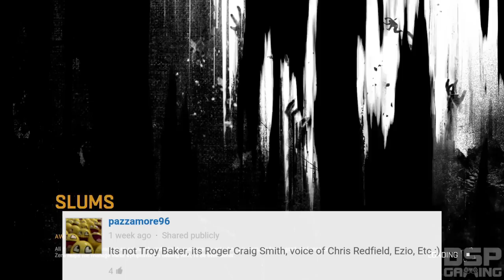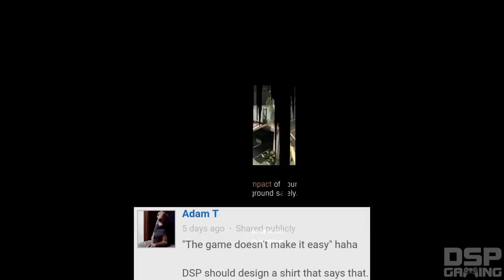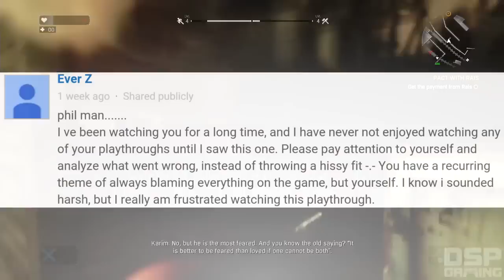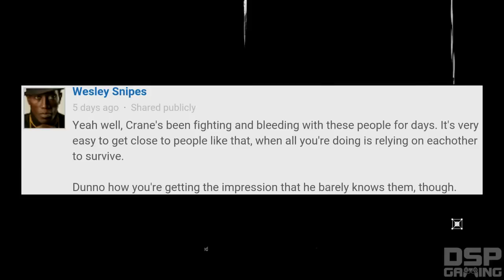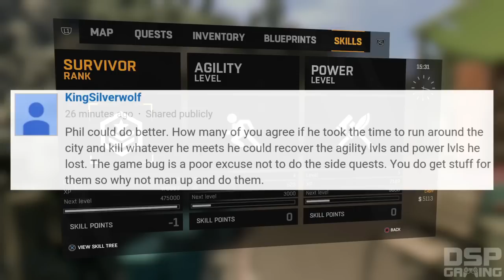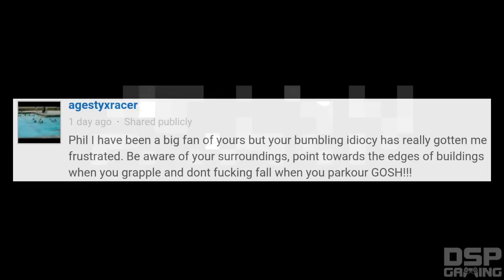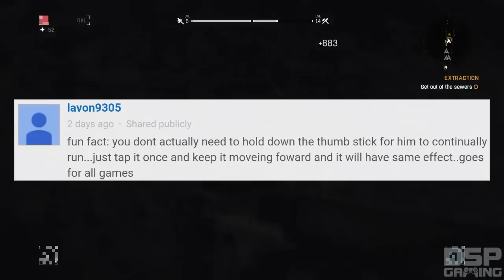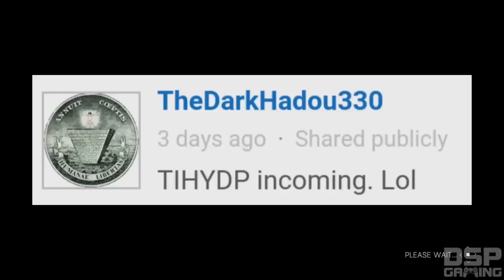This Is How You DON'T Play Dying Light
First montage of the new year. Woooooooo.

Not much to say about this one. There seems to be a lot of downtime in a game like this, and Phil's bare-bones commentary doesn't add much to it, especially when it's mainly just more of the usual observational "What's this?"/"I got an item" stuff.